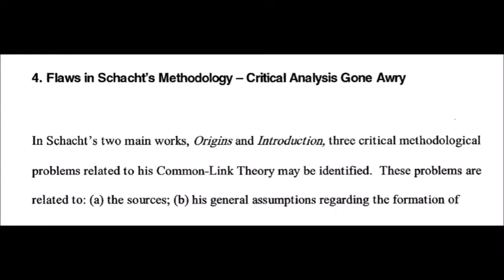Common-Link Theory (CLT), shorts, Part 16, Schacht Double Fail: Sources and Generalisation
Based upon: On the Common-Link Theory, F. A. Alhomoudi, PhD submitted to Mcgill University as a thesis for the degree of Doctor of Philosophy in Islamic Studies, October 2006.

The Common-Link Theory, invented by Joseph Schacht to explain the phenomenon of hadith isnads.

 A look at the orientalist G.H.A. Juynboll, who claims that he adopts a new approach and comes up with new conclusions regarding the subject.

The Hadith for Beginners: An Introduction to Major Hadith Works and Their Compilers, Dr Muhammad Zubayr Siddiqi.